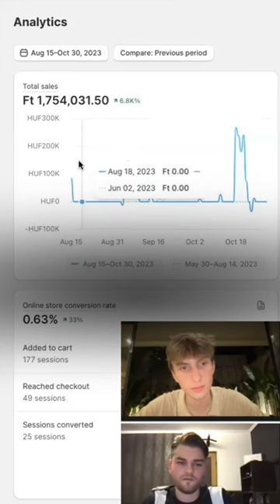Balabán első készlete